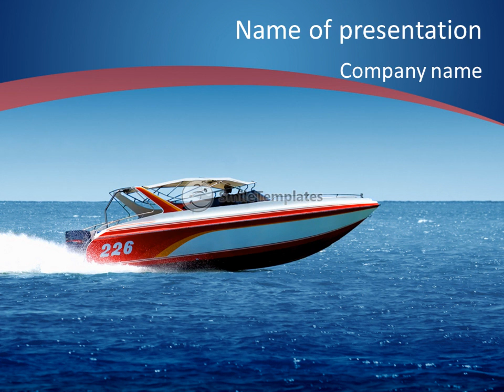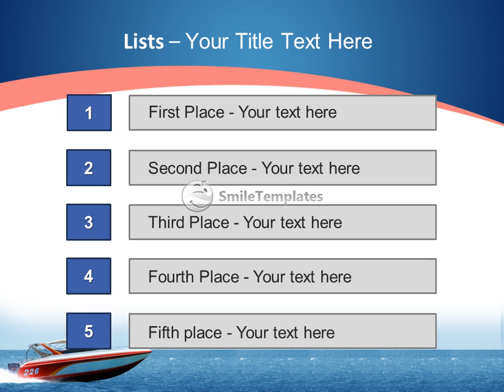Yacht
To download this template in PowerPoint format (.pptx) please go If you want see some related templates on these theme, please go